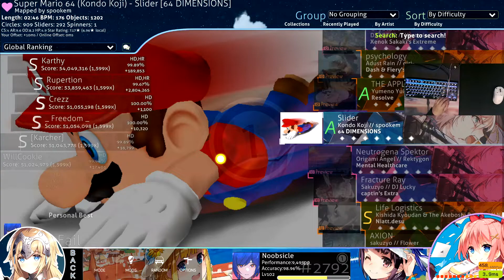slider nf 1 miss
ssable